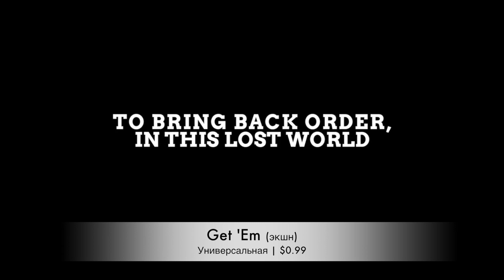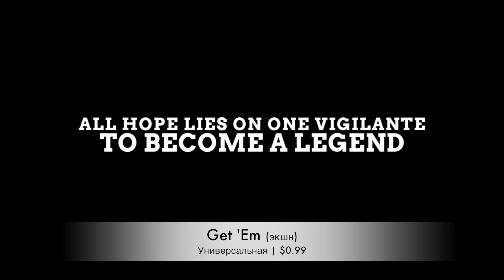Лучшие игры и приложения недели (Выпуск 112)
Временно бесплатные игры для iPad и iPhone, а также новости из мира Apple. Присоединяйтесь!